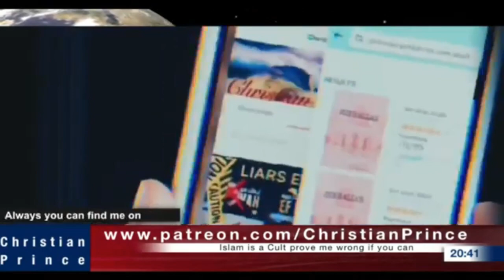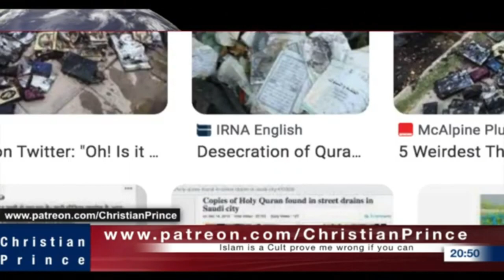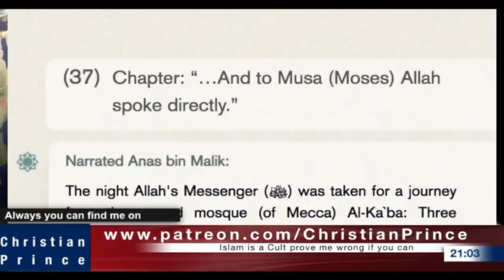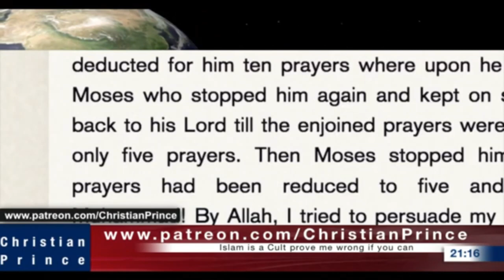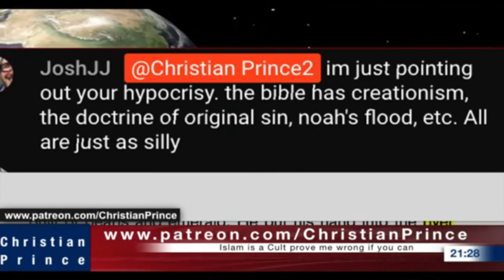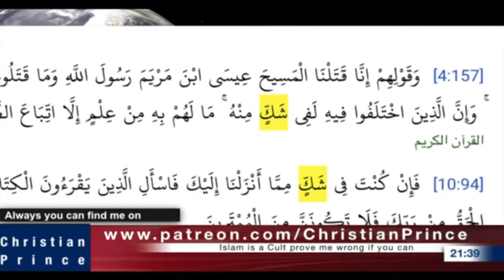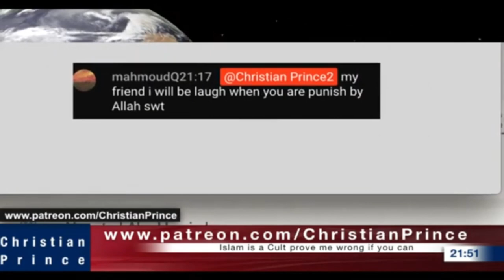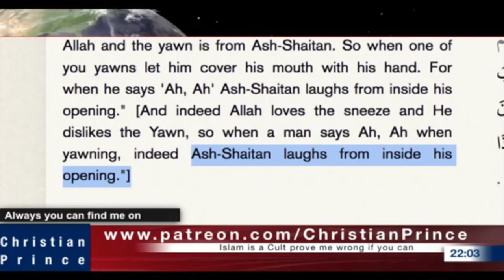Christian Prince Re-Runs: Live debate - Muhammad's Mental State Examination, Part One